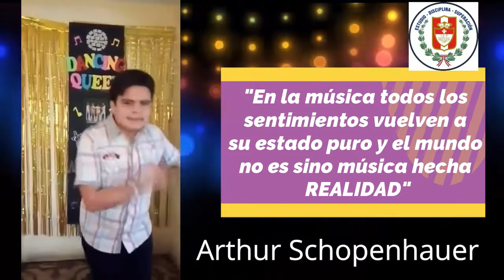DANCING QUEEN / MAMMA MIA - 4TO "A" SECUNDARIA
TALENT SHOW
NIVEL: SECUNDARIA
AULA: 4TO "A"